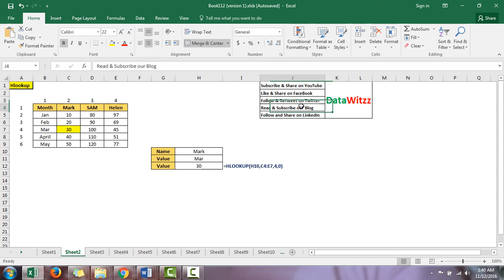HLOOKUP in excel with example in Hindi | How to use HLOOKUP in excel | HLOOKUP formula in excel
This video explains about HLOOKUP function of excel for example.